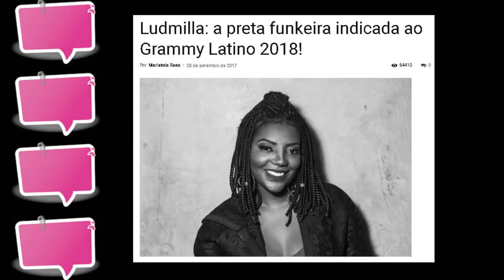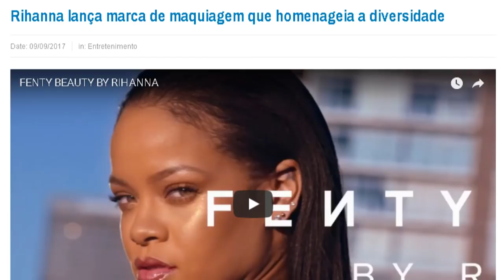O Rouge VOLTOU!!! (e outros acontecimentos da música) l Retrospectiva 2017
O ano está acabando e, com isso, resolvemos relembrar coisas marcantes que aconteceram em 2017, com uma série de retrospectivas.
Dessa vez vamos falar de acontecimentos importantes do mundo da música, o que nossos pretos e pretas fizeram que bombou esse ano?
Tivemos a volta do Rouge, Rincon Sapiência com seu álbum super premiado, Beyoncé a cantora mais bem paga do ano, Rihanna a artista feminina mais ouvida do Spotfy, Ludmilla indicada ao Grammy Latino e muito mais!

Snap: papodepreta